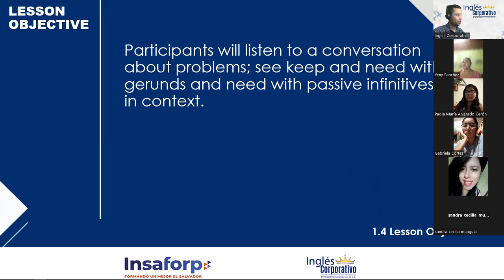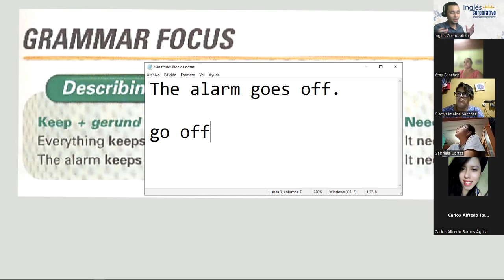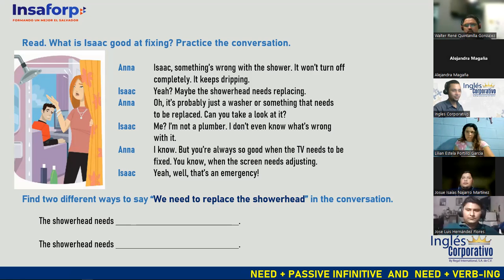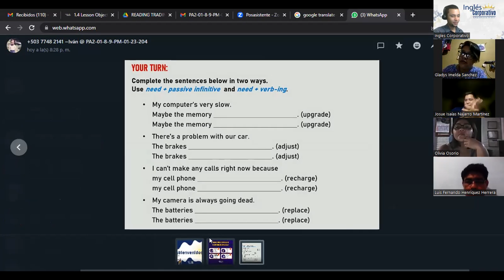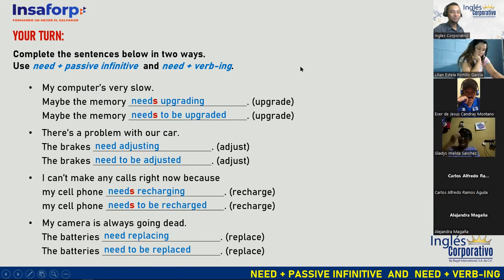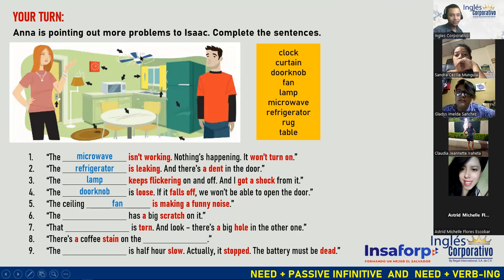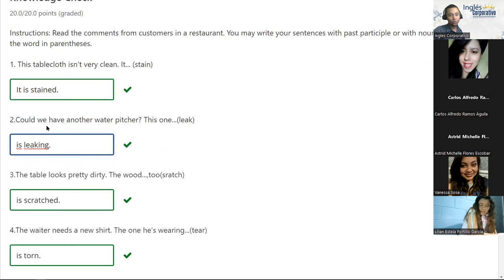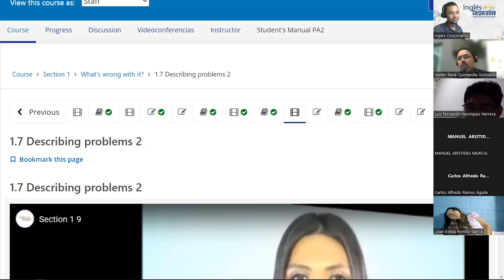Sesión 2-19-01-23-FI-REGA-113-Doñán - Need + Gerund & Need + Passive Infinitive.